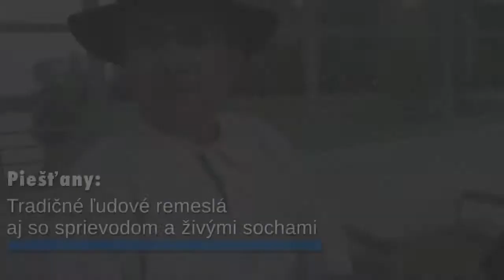Piešťany: Tradičné ľudové remeslá aj so sprievodom a živými sochami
Kúpeľný ostrov v Piešťanoch ožil od piatka minulého týždňa až do nedele remeselníkmi. Za Váhom to žilo. Kováči dúchali do mechov, výrobcovia píšťal premazávali pištce, aby ľahšie pískali, košikári plietli ošietky na kváskový chlieb, rezbári kúzlili z lipového dreva ozdobné ušká na črpáky, drotári behali s krošňami, ženy čipkovali, hrnčiari točili kruhy, remenári upravovali dĺžku opaskov podľa objemu bruška zákazníka.